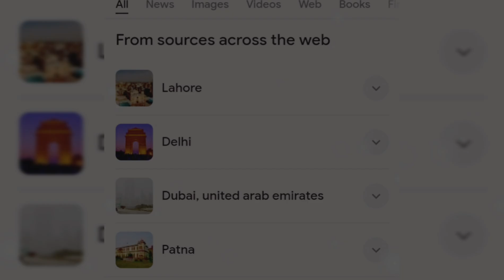lahore ranked first in the list of most polluted cities 2024 | لاہور،دنیا کا الودہ ترین شہر قرار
In this video i wll tell you about lahore which ranked first in the list of most polluted cities in 2024.

lahore ranked first in the list of most polluted cities in 2024.
most polluted cities 2024.
air quality index report 2024.
lahore,most polluted city 2024.